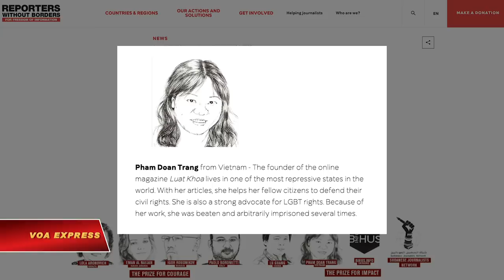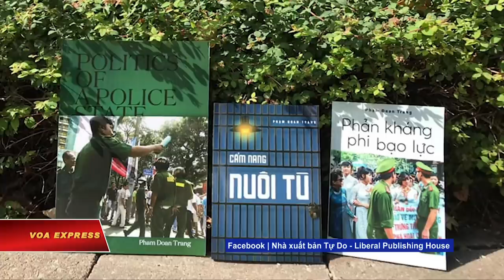Blogger Phạm Đoan Trang không thể dự lễ trao giải Tự do Báo chí RSF (VOA)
Tin tức Nếu không vào được VOA, xin các bạn hãy vào để vượt tường lửa. Tối ngày 12/09/2019 tại Berlin, Tổ chức Phóng viên Không biên giới (RSF) đã chính thức trao giải Tự do Báo chí với hạng mục Tầm ảnh hưởng cho nhà báo độc lập, blogger Phạm Đoan Trang của Việt Nam.

Blogger Phạm Đoan Trang, tác giả của một số sách chính luận bị cấm xuất bản trong nước, cho VOA biết bà quyết định không tới Berlin để dự lễ trao thưởng của Tổ chức Phóng viên Không giới (RSF) hôm 12/9 vì biết rằng chính quyền Việt Nam có thể gây cản trở việc bà xuất cảnh, dù Đại sứ quán Đức tại Hà Nội có can thiệp.

Nữ blogger Phạm Đoan Trang nói:

“Tôi nghĩ nếu tôi muốn đi thì chính quyền có thể cho đi, nhưng chắc chắn trước khi đi thì phải ngồi đàm phán, và tôi phải chấp nhận một số điều kiện do bên chính quyền đưa ra, còn nếu tôi không chấp nhận thì không được đi. Vì tôi không muốn đối thoại với họ nên tôi quyết định không đi.

“Theo tôi biết thì Đại sứ Đức có can thiệp với phía chính quyền Việt Nam để họ trả lại quyền mang hộ chiếu cũng như đảm bảo quyền tự do xuất nhập cảnh của một số nhà hoạt động Việt Nam trong đó có tôi.

“Phía Đức rất nhiệt tình, nhưng theo kinh nghiệm của tôi thì kiểu gì cũng phải đàm phán với phía công an Việt Nam như: không được đi vận động, không tuyên truyền, không nói xấu đất nước…nếu không thì họ sẽ khởi tố; họ cũng sẽ cho rằng họ sẽ khó xử liệu tôi có đi về hay không, cho nên tốt nhất là tôi quyết định không đi.”

Hôm 29/08, nhà hoạt động Phạm Đoan Trang, đồng sáng lập của trang mạng online Luật khoa Tạp chí, được RSF đề cử Giải Tự do Báo chí trong hạng mục Tầm ảnh hưởng.

Ông Daniel Bastard, Trưởng Khu vực Châu Á – Thái Bình Dương của RSF, nhận định với VOA: “Phạm Đoan Trang là một nữ anh hùng chân chính - như chúng ta đã biết tình trạng tự do báo chí ở Việt Nam là các nhà báo và blogger không tuân theo đường lối của Đảng cộng sản phải đối mặt với những hậu quả cực kỳ nghiêm trọng.”

Đại diện của RSF nói rằng chính phủ Việt Nam cương quyết bóp nghẹt tiếng nói của bà thông qua việc bị công an đe dọa, chỉ vì bà phơi bày những bất công và lên tiếng nhằm đảm bảo các quyền dân sự và chính trị.

Ông Bastard nói rằng mặc dù bị sách nhiễu và trấn áp liên tục từ năm 2016 cho đến nay, bà Đoan Trang vẫn quyết tâm đóng một vai trò quan trọng trong việc giúp người dân tiếp cận thông tin độc lập và vận dụng quy tắc thượng tôn pháp luật - như Hiến pháp Việt Nam quy định - để chống lại các hành vi độc đoán của chính quyền.

Ông Bastard nói thêm: “Chúng tôi đã mời bà tham gia buổi lễ trao giải tại Berlin, nhưng chính phủ Việt Nam không cho phép bà đi ra nước ngoài - điều đó thật xấu hổ.”

Những quyển sách của Blogger Phạm Đoan Tranh được Nhà xuất bản Tự Do phát hành gần đây như Chính trị bình dân, Phản kháng phi bạo lực, Cẩm nang nuôi tù, Politics of A Police State…

Vào tối ngày 12/09, có mặt tại Berlin, nhà báo Trịnh Hữu Long thông báo trên Facebook:

“Vì nhiều lý do, nhà báo Đoan Trang không đi Đức dự lễ trao giải này. Nhà báo Trịnh Hữu Long, Tổng biên tập Luật Khoa, sẽ thay mặt nhà báo Đoan Trang tham dự sự kiện.”